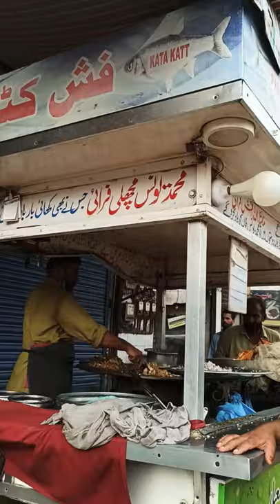Best Fish 🐟 Katakat